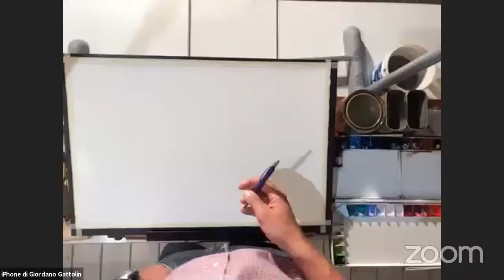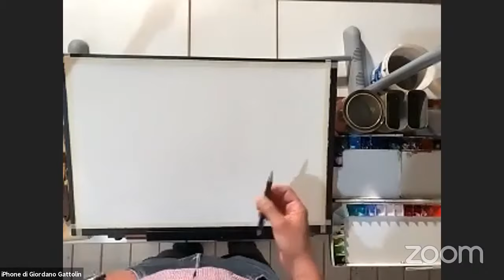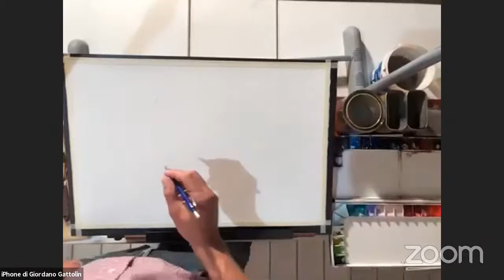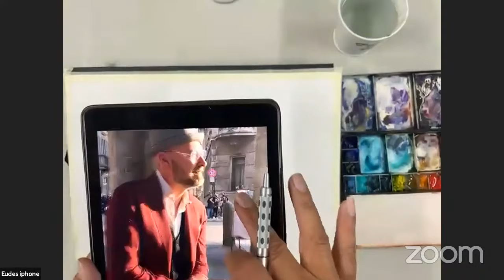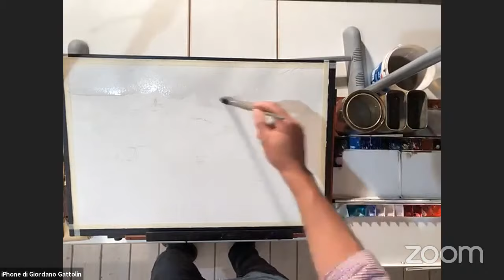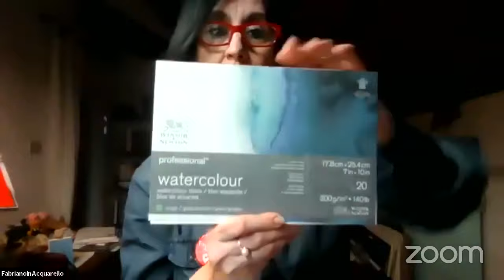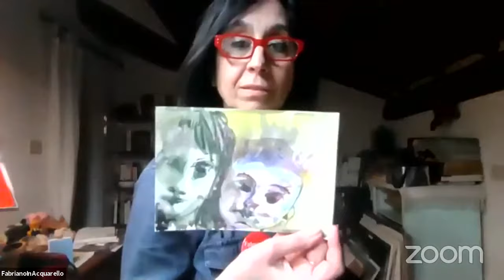Live meeting with performances with Eudes Correia, Giovanni Balzarani and Giordano Gattolin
Live meeting with performances, interviews, demos with Eudes Correia, Giovanni Balzarani and Giordano Gattolin